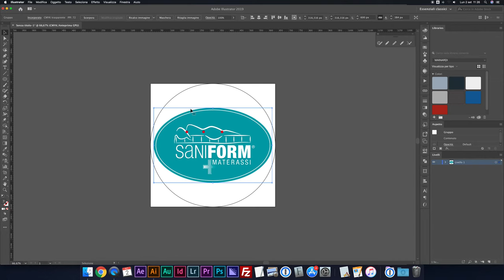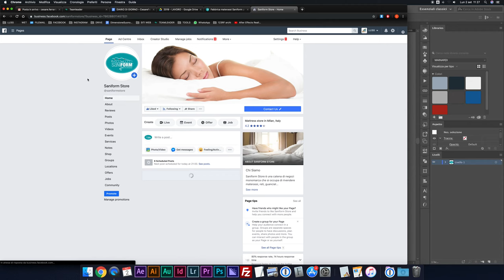Impostare correttamente la foto profilo di Facebook